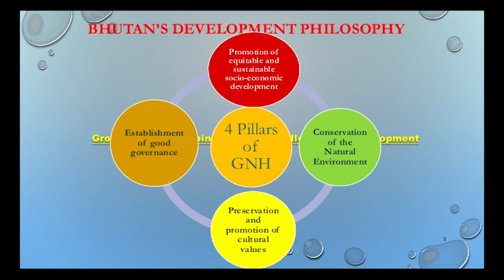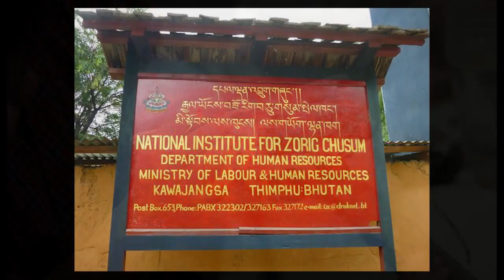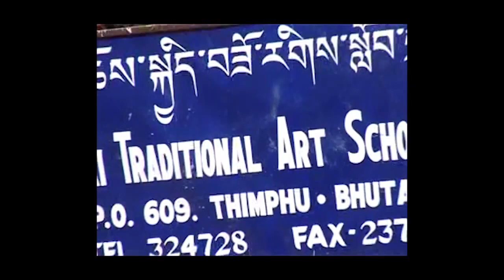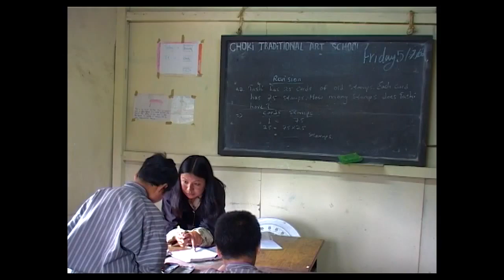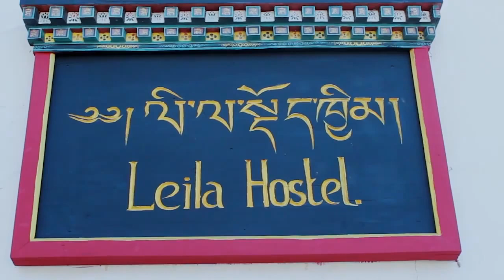Choki Traditional Art School in Bhutan Introduction Video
CTAS is a premium Institute that strives for cultural & traditional sustainability through empowerment of youth in Bhutan. The school was established in 1999 commemorating the silver jubilee coronation celebration of His Majesty the Fourth King.